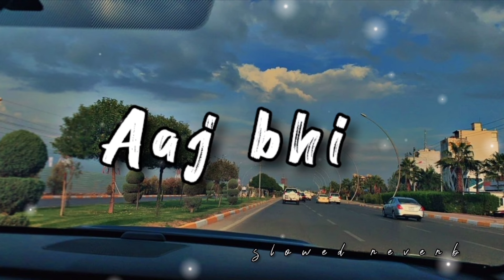Hain Phir Kyun Ankhon Mein Nami Lofi Song | Aaj bhi Lofi Slowed Reverb Song | Lofi 2.0 | New song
Hain Phir Kyun Ankhon Mein Nami Lofi Song | Aaj bhi Lofi Slowed Reverb Song | Lofi 2.0

songs,lo-fi hiphop, aesthetic music no copyright,

spotify,order songs playlist spotify,change order

songs playlist spotify,spotify lyrics editing,spotify

card lyrics editing,spotify cards lyrics

editing,spotify card lyrics editing xml,spotify cards

lyrics editing capcut,change order of songs in

spotify,songs,how to change order of songs in

playlist spotify,alight motion video editing, trending

spotify lyrics editing, trending songs,top spotify

songs

song lyrics:
Naa dard hai

Na gham tere

Na ishq hai na teri

Woh chaahatein

Haan khush hoon main.. tere bina

Na mujhmein bachi kahin.. teri aadatein

Hai phir kyun aankhon mein nami

Kyun main rota hoon aaj bhi

Kya khalti teri hai kami

Tumne kaha tha saath jiyenge

Honge juda na hum kabhi

Haath yeh thaame chalti rahungi

Waqt ye le jaaye kahin

Jhoothi hai ye saari kasme

Saare wade pyar ke

Dafan main unko hoon kar aaya

Jashn mein apni haar ke

Toh phir kyun aankhon mein nami

Haan khalti teri hai kami

Jo main rota hoon aaj bhi

andreverb,

slowedandreverbsongslyric hindi,

songs,

+reverbbollywood,